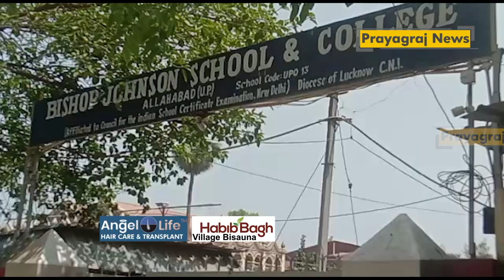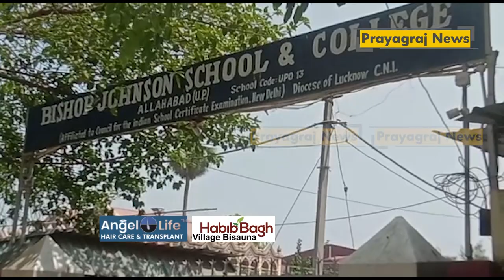प्रयागराज के बिशप जॉनसन स्कूल के बगल की दीवार पर बमबाजी, सूचना मिलने पर पहुंची पुलिस, जांच शुरू